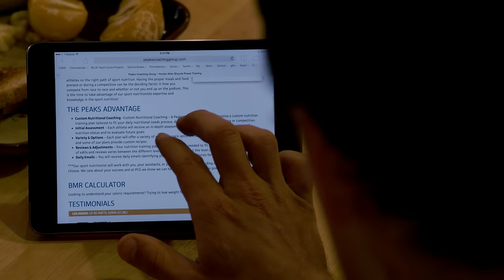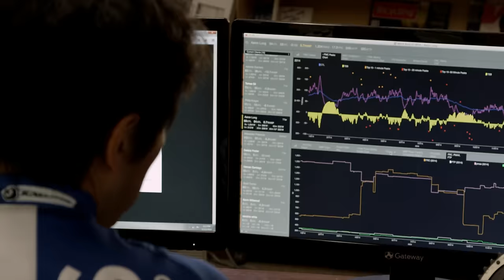Power Training | Peaks Coaching Group | (2015)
Is your goal is to be a better cyclist?  We can help you do just that with the best coaches in the world at Peaks Coaching Group.